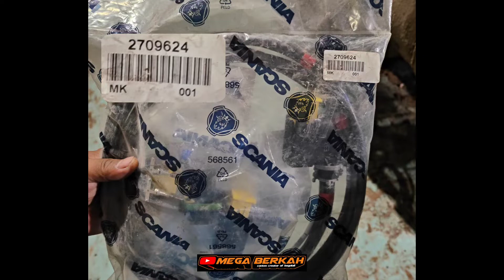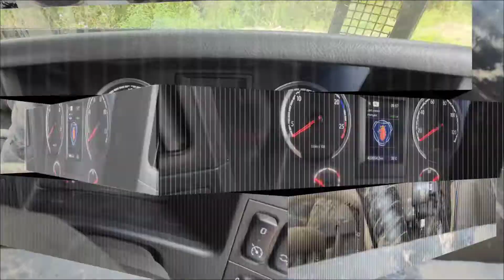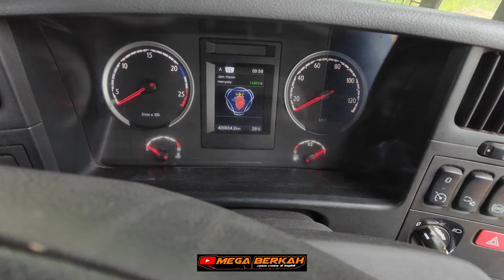Replace/Penggantian Electronic Clutch Actuator Scania P410 ( ECA )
Berbagi pengalaman replace/penggantian Electronic Clutch Actuator  ECA unit scania P410. karena terjadi masalah didalam komponen tersebut.

Mechanic by : 1. Wahyu Ardianto
                          2. Salsa

Videografer & editor by Bakrun